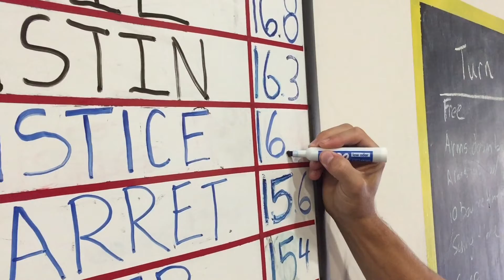I didn't think it would be today - 16.0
I woke up Wednesday morning after a rough night in pain. The crash the day before was the worst I've had in probably 8 years. My head was throbbing and would barely lift off the pillow. Training was difficult, the first double I did it felt like my head was gonna fall off. We modified the workout and I went and cross trained after. Thursday I was able to do doubles one at a time to the mat. Because of the impact from Tuesday by Thursday night my arms would barely lift, my chest felt tight, my neck still sore and all the muscles on the front of my neck still feel bruised.

Today, besides the pain, I felt good. My legs were sore from cross training but they felt strong. I dug in deep today, had a few good turns and decided I was gonna fight for the hardest routine I had ever attempted. Three attempts, on the third one, I started too far forward, was off and fighting some distractions. I was in trouble, off balance - “keep going!”... I knew if I pushed I could make it through. The last half I had to fight really hard to keep my legs straight to keep my dd up. Barely held on. Success... Wait, what?? SUCCESS!

I believe that God made each one of us for a specific purpose. The purpose of today may not be the same purpose as tomorrow. But I believe the passions of today are to guide us in the direction we should run with our whole heart. I don't know God's plan for me tomorrow, but today He's given me my wildest dream. A dream I’ve held onto for the last 6 years. A dream that felt like a sick joke most days. It was a ridiculous desire.

I thank God my job is not to do every job this world needs. My job is to run with abandon the specific race He has set for me to run. A race chasing my God given passions.

The passions God has placed in you, voraciously hunt for them. HUNT THEM DOWN. Search for them until you find them. 100 real reasons stood in my way, each one hurled aside in pursuit of today. I structured my life differently to allow for me to reach my dream. Today did not happen by accident. Nor was today a "perfect" day to go for it. I don't think there is a more perfect day than today to take the one next step towards your dream. Most days, that's all you need to know.

Now go,
do,
now.